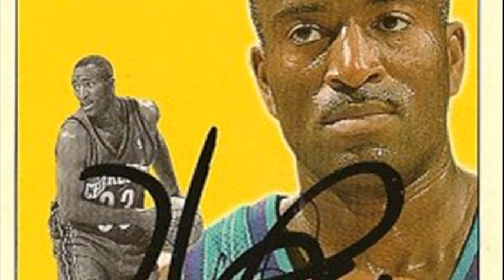Hersey Hawkins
hersey hawkins nba 2k13
hersey hawkins wiki
hersey hawkins dunk
nba hersey hawkins
hersey hawkins basketball